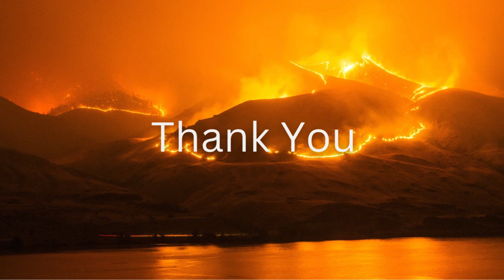‘THANGALAAN’ MOVIE – TRENDING WITH HIGH EXPECTATIONS / / VIKRAM / Pa.RANJITH / CELLULOID SHIRPIGAL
This video explores the details of the most expected, upcoming movie 'Thangalaan' starring Vikram, Malavika Mohanan, Parvathy, Daniel, Pasupathy, and others.